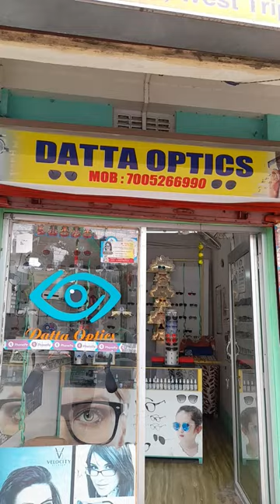sunglass and power spex available Joyguru A.A.Road.Agartala near priya electric